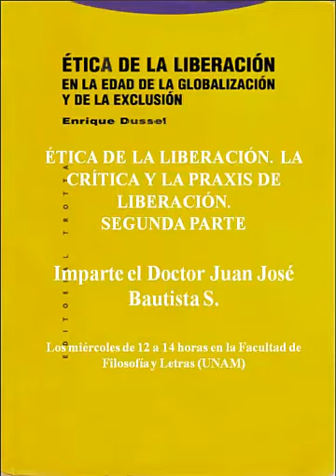Juan José Bautista Segales - Ética de la liberación (Sesión 4)